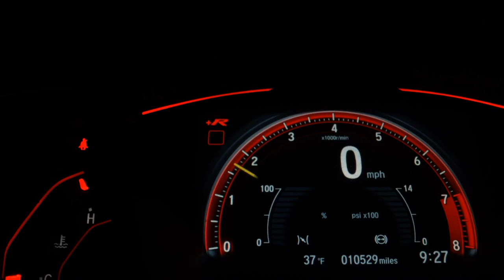FORD KA - 2010 - São Bernardo do Campo/SP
Veículo: FORD / KA 1.0 MPI 8V
Ano: 2010/2010
Combustível: FLEX
Portas: 2 PORTAS
Câmbio: Manual
Cor: PRATA
KM: 75.000

✅ Alarme
✅ Ar Condicionado
✅ Ar Quente
✅ Desembaçador Traseiro
✅ Direção Hidráulica
✅ Rádio
✅ Travas Elétricas
✅ Vidros Elétricos
✅ Limpador Traseiro
✅ Trio Elétrico
✅ Abertura Interna do Porta-Malas
✅ Porta Copos